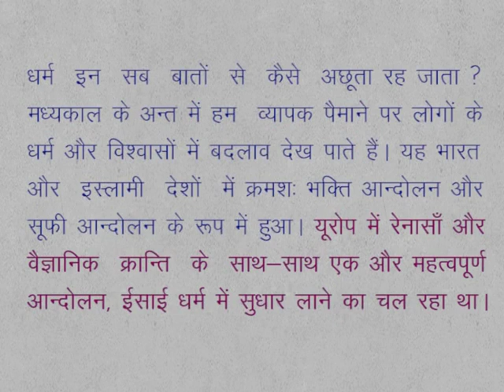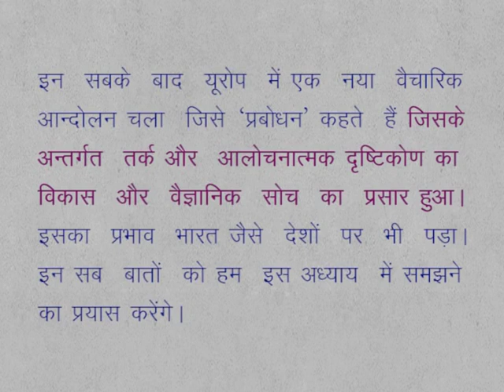CLASS 9th SOCIAL SCIENCE | CHAPTER 7 Reform of Religion and enlightenment